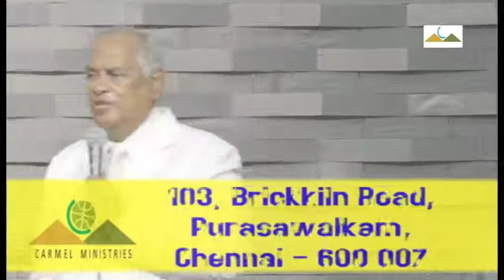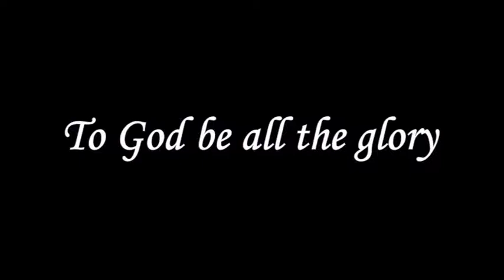Spiritual Sacrifices - P1 | ஆவிக்கேற்ற பலிகள் - P1 | Message | Tam | Pr. Robert Simon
Spiritual Sacrifices - Part 1 | ஆவிக்கேற்ற பலிகள் - பாகம் 1 | Aaviketra Baligal - Pagam 1

Message Title / தேவ செய்தி தலைப்பு:  Spiritual Sacrifices - Part 1 | ஆவிக்கேற்ற பலிகள் - பாகம் 1 | Aaviketra Baligal - Pagam 1

Pastor / போதகர்: Pr. Robert Simon | முனைவர் இராபர்ட் சைமன்

Message Day: Sunday Service

Spiritual Sacrifices - Part 1 | ஆவிக்கேற்ற பலிகள் - பாகம் 1 | Aaviketra Baligal - Pagam 1 | தமிழ் தேவ செய்தி | முனைவர் இராபர்ட் சைமன் | கர்மேல் ஊழியங்கள் | Tamil Message | Pr. Robert Simon | Carmel Ministries

Robert Simon is the Founder and President of Carmel Ministries. An ardent preacher of the Word of God, Pastor Robert Simon strongly believes that one should have the knowledge of the Truth and that Truth and that knowledge will in totality emancipate him/her.

Our Address:
Carmel Christian Assembly
103, Brickkiln Road,
Purasawalkam,